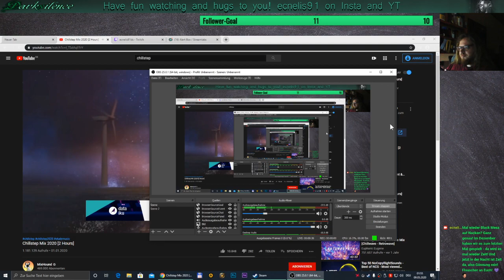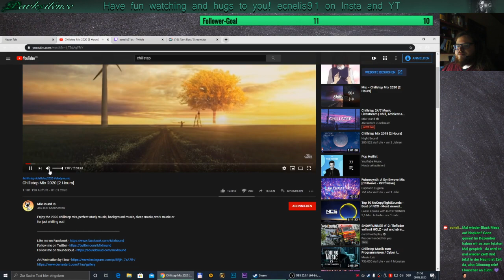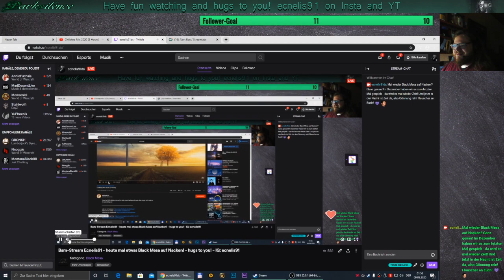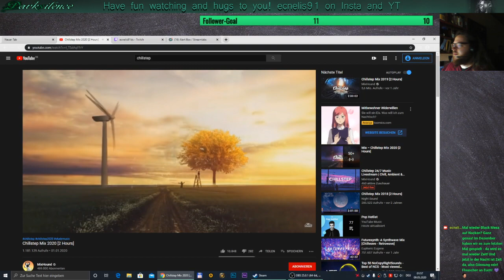Black Mesa Xen Update (Half-Life 1 Remake) Let's Play Deutsch - E06 - mit Fullrelease geht's weiter!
𝔓𝔢𝔞𝔠𝔢 𝔬𝔲𝔱 𝔪𝔶 𝔠𝔯𝔞𝔷𝔶 𝔣𝔞𝔫𝔰! :𝔭
Interessiert Ihr Euch für meine Fotoseite?

Nach langem mal wieder Zeit für einen coitären Stream! Diesmal mit Black Mesa Xen Update - einem sehr genialen fanmade Half-Life 1-Remake, das schon 15 Jahre in Entwicklung ist und nun endlich den finalen Xen-Level herausgebracht hat. Ich habe es vor Jahren mal gespielt, aber es hat sich viel getan! Geniale Grafik, genialer Sound.

Man hat es mir in mein Hirn gehämmert, also hab ich mich mal dran gesetzt: Twitch-Streams. Ja, es hat geklappt - und endlich ist ein besseres Mikro, diesmal wirklich - und mir fiel auf, dass mein Kameramikro bisher gar nicht verwendet wurde. xD Allerdings geht es ja immer in kleinen Schritten weiter mit der Entwicklung - nach WoW, Fortnite sollen auch mal GTA, Mafia und Need for Speed folgen - aber auch viele andere Games auf Steam - vielleicht auch mal etwas auf der XBox. Schön, dass Ihr mir so liebes Feedback gebt. Wer mag, gern mal vorbeischauen, möchte das öfter mal machen

Half-Life habe ich schon als kleiner Bub gespielt und war fasziniert von der Atmosphäre, sei es bei Musik, Setting oder dem Mix aus guter Ballerei und Horror. 1998 kam es raus - und auch 20 Jahre ist es her, wo ich es gespielt habe. Es gibt neben den Addons auch viele gute Mods, darunter Half-Life: Echoes oder Project Borealis - letzteres ein Nachfolger für Half-Life2: Episode 2. Man kann gespannt sein! Black Mesa ist ein tolles Remake des ersten Teils.

Fühlt Euch alle geflauscht - vielleicht habt Ihr ja Spaß mit dem Video. Feedback immer gern auf Nacken! \m/

Gönnt Euch einen Kaffee ODER ZWEI, lean back and enjoy! :) Peace out.

Ich bin mit dem Youtube-Kanal neu am Start und freue mich über positives Feedback und angemesse Kritik!

Black Mesa and Half-Life and all included contents and copyrights connected with it in this video belong to the video game company Crowbar Collective and Valve/Gearbox/Steam. This video is supposed to support all the work done.